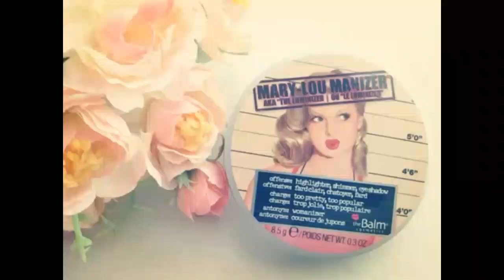NOVINHOS NA PENTEADEIRA JUN/16. BEAUTY HAUL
NOVINHOS NA PENTEADEIRA JUN /16.
BEAUTY HAUL